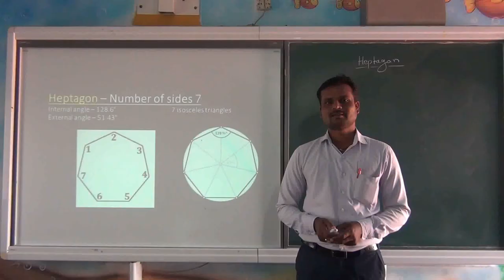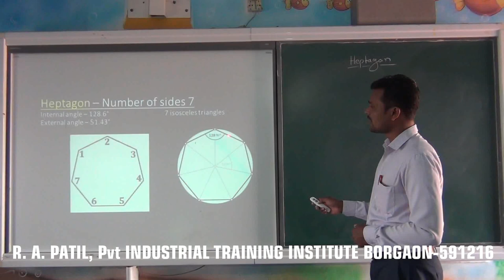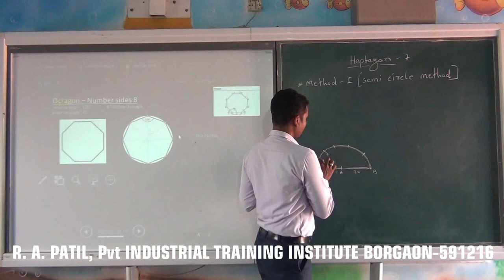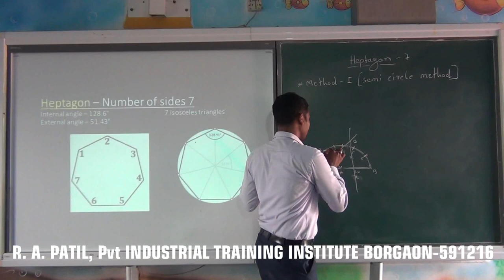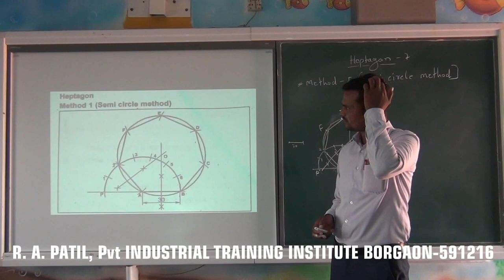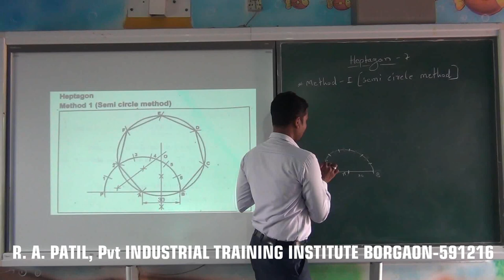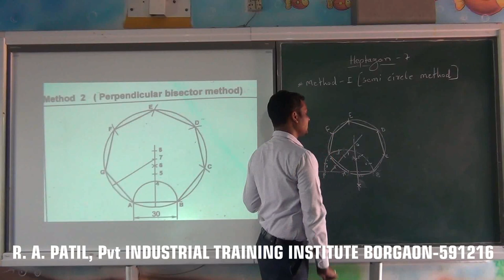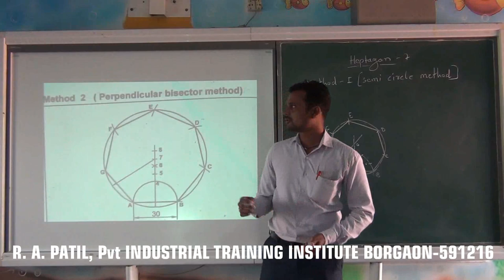R A PATIL, Pvt. I.T.I BORGAON SUB: ENGINEERING DRAWING Topic: Geometrical Constructions Heptagon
R. A. PATIL, Pvt. I.T.I
Borgaon – 591 216 Tal: Nippani
Dist: Belagavi State: Karnataka
Sub: Engineering Drawing
Topic : GEOMETRICAL CONSTRUCTION - 5  Heptagon
By. Shri. R. B. Heddure, JTO ED, DME